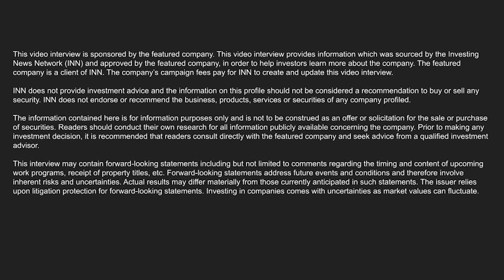BioHarvest CEO Ilan Sobel: Disrupting Industries with Unique Products and Therapeutic Solutions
BioHarvest Sciences (CSE: BHSC,FSE: 8MV) trademarked its proprietary non-GMO Biotech platform technology called "Bio-Plant CELLicitation™," which replaces "BioFarming" and underscores the potential for the technology to be used in the botanical drugs space. BioHarvest CEO Ilan Sobel explains how the company is disrupting the marketplace with unique products and therapeutic solutions.

The company’s platform technology, Bio-Plant CELLicitation™, aims to combine actions of growing plant cells in industrial-scale bioreactors and elicit specific molecules to produce unique botanical compounds with high human utility value.

“We've developed over the last 12 years, worth close to $15 million in investment. We're able to grow full spectrum, non-GMO cannabis without actually growing the plant or from the cell, which is the uniqueness of the platform technology. We can play in so many different areas, not just nutraceuticals not just the cannabinoid space, but in many other areas where we're able to bring the power of the plant to the people,” said Sobel.

According to Sobel, they were able to really validate their ability to drive significant improvement in consumers' overall health and wellness. BioHarvest is operating in the polyphenol antioxidant world with a unique product called Vinia. Vinia ® prevents lipid oxidation, protects the body by preventing oxidative damage to the cells, and reduces oxidation of LDL cholesterol.

BioHarvest also plans to build a production facility in Canada, as part of the next phase in the global expansion of its Cannabis vertical. It is exploring opportunities to acquire an existing licensed facility or a Licensed Producer, which would enable the Company to use its BioFarming technology to produce and then sell unique cannabis products into the Canadian market.

“We all believe there's a significant upside as we drive that ambition of being a multi billion dollar biotech company, leveraging the power of our platform technology across multiple verticals. We will disrupt current industries by bringing unique products and therapeutic solutions to the marketplace, with consistency, purity, and sustainability credentials that are unique.”